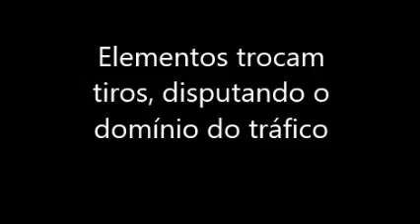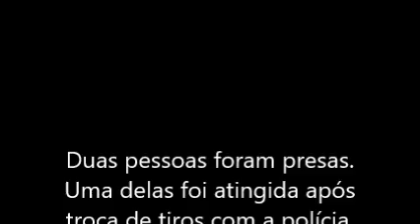Elementos levaram terror para o Tangará, em Cabo Frio, no domingo (03).